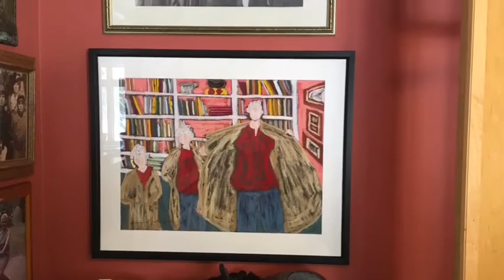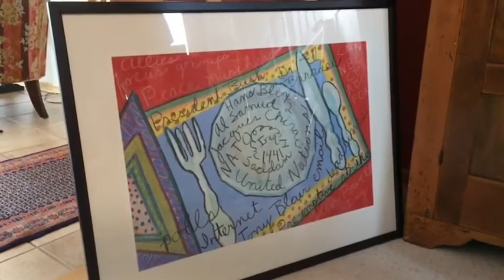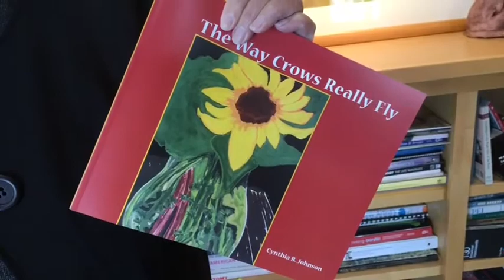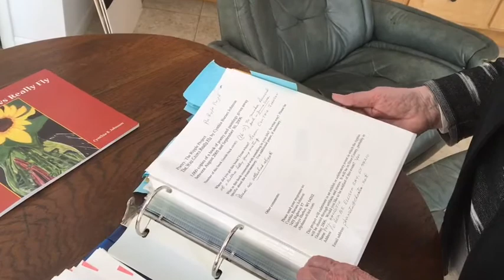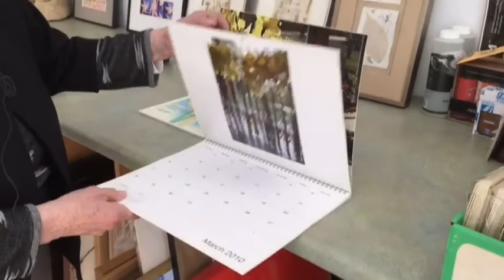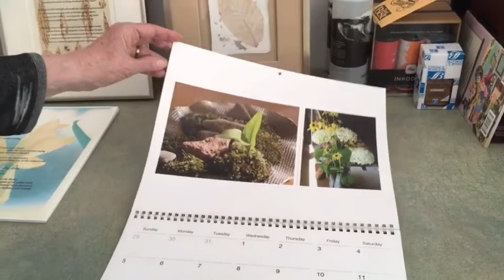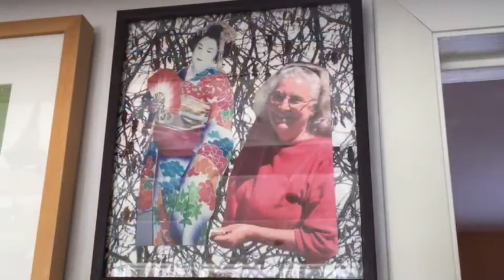Interview with Rev. Cynthia Barnes Johnson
Rev. Johnson discusses Unitarian Universalism and art. February 2019